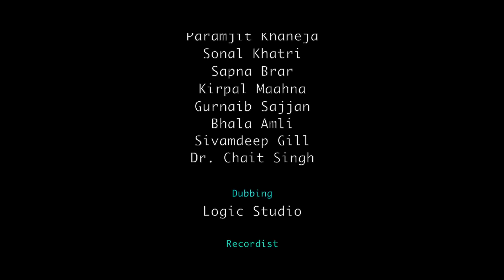Sali vs Gharwali Comedy Short Film| Sonal Khatri Paramjit Singh Comedy Movie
Short film Sali Vs Gharwali, a comedy movie by Arha Production .

Producer. Actor Paramjit khaneja
Director. Khushboo Sharma.
A film by Devi Sharma team.
Actor. Paramjit khaneja. Sonal khatri.Sapna Brar.Kirpal maahna
gurnaib sajan.shivamdeep gill.Bhala Amli.
Dop.Prerik Sharma (Yishu).Makeup Ultimate jyoti. .post production. DSF.Dubbing Logic Studio.
PRO.Gurnaib sajan.Gurbaj gill.
Special Thanks. Daljit Arora.chief Editor. Punjabi screen magazine.
All team members have worked really hard on this one and we are excited to hear from our fan followers.